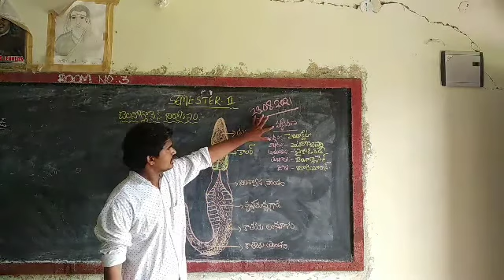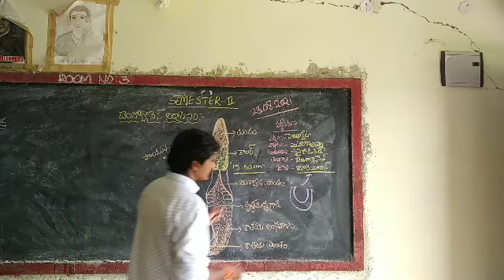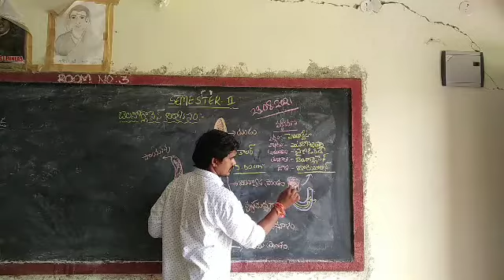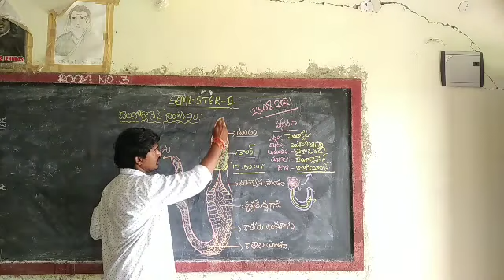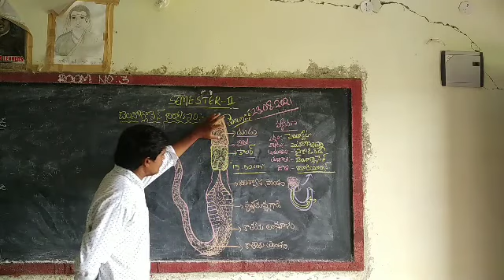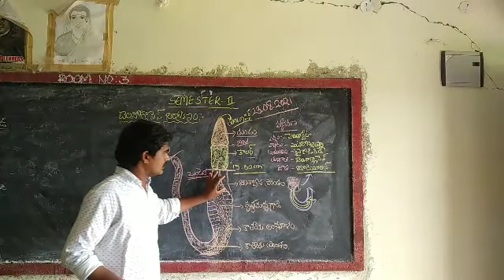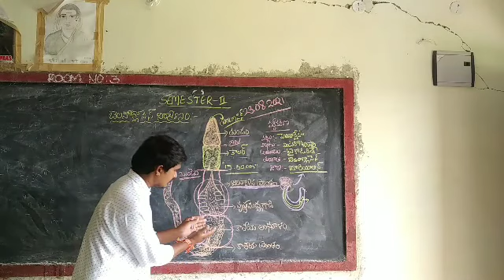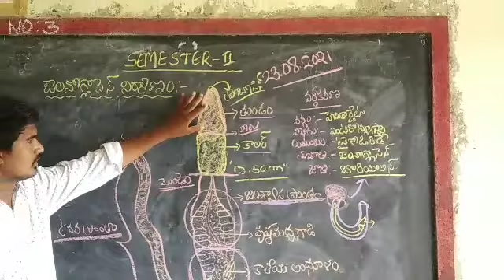బెలనోగ్లాసెస్ నిర్మాణం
జువాలజీ సెమిస్టర్ 2